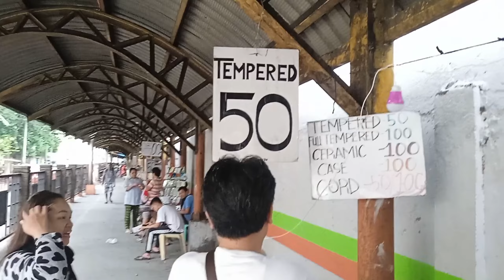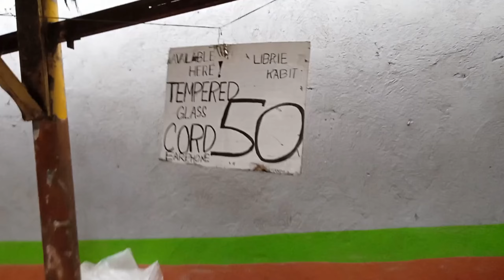Mga bilihan ng secondhand na cellphones at mga accessories nito sa Phase 1 Bagong Silang